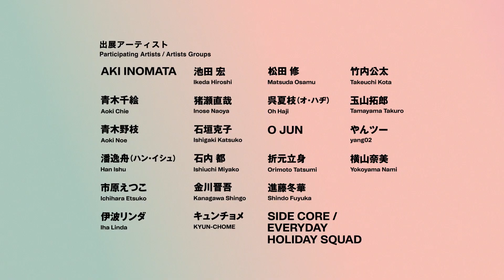森美術館「六本木クロッシング2022展：往来オーライ！」トレイラー#2｜"Roppongi Crossing 2022: Coming & Going" Trailer #2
「六本木クロッシング2022展：往来オーライ！」
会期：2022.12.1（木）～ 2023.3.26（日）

"Roppongi Crossing 2022: Coming & Going"
Exhibition Period: 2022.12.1 [Thu] - 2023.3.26 [Sun]